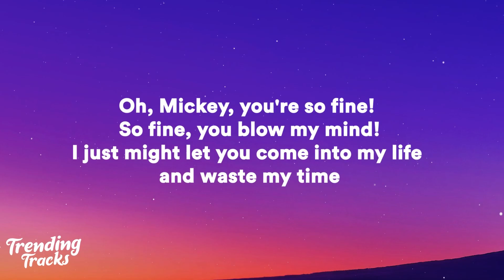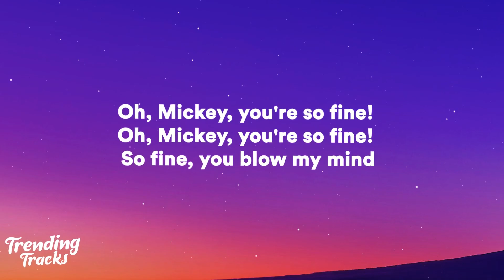Baby Tate - Hey Mickey! (Lyrics) "oh mickey you're so fine"